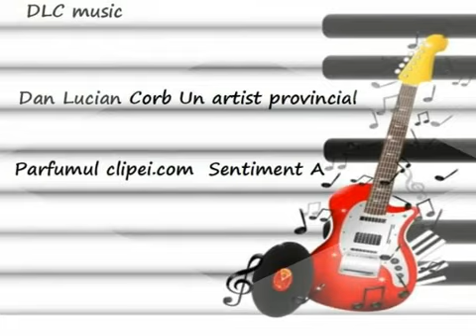Inorogii Versuri și Lectura Gabriela Alef Machidon Muzică Dan Lucian Corb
Inorogii

Inorogii, Ființe dragi, parte din Creația Divină
Experimentează viața în înalte sfere de Lumină.
Coboară în suflet. De-I chemi mereu, oricând
Cu Pace, Blândețe, Curaj la tine-n gând.

Ne-ndeamnă să credem în puterea de A Fi, de-a izbândi
Să nu ne mulțumim cu mai puțin de ceea ce suntem
Sau mai puțin decât ce vom putea continuu deveni.
Ne poartă cu recunoștință în slujba Binelui Suprem.

Inorogii vindecă cu Iubire suflete de-a lungul vieților trăite
Deschiși să ajute pe oricine în misiunea sa, cu integritate.
Redau bucuria serviciului unei Conștiințe Înalte,
Dezvoltând compasiune, încredere în Sine, Puritate.

Cornul Spiroidal al unui Inorog naște explozii de lumini stelare
Dăruind infinită energie, atât cât vom putea susține.
Cu ea vom reuși să pătrundem în stări penta dimensionale,
Cu Înțelepciune, cu dorință de Unitate și Uniune.

Prin Ochiul al treilea transmit raze de vindecare a sufletului
Ne conectează cu Sinele interio. Ne echilibrează spiritul.
Spre deosebire de Înger ei își fac prezență prin corpurile diafane fizice
 Și ne asistă pentru a parcurge cu bine toate schimbările intense.

Inorogii sunt Darurile primite în drumul către ascensiune
Ce te încurajează să crezi în măreția ce sălăjluiește-n tine,
Maeștrii Luminători fiind, reflectă vocea sufletului Creator
Cheie pentru firul vieții noastre, de la interior către exterior.

Versuri și Lectura: Gabriela Alef Machidon
Muzică: Te păstrez în gând

Parfumul clipei
Iubind animalele, păsările, natura

Fotografii: Gabriela Alef Machidon, Internet
Montaj Video: DLC
Videoclip: 30 mai 2021